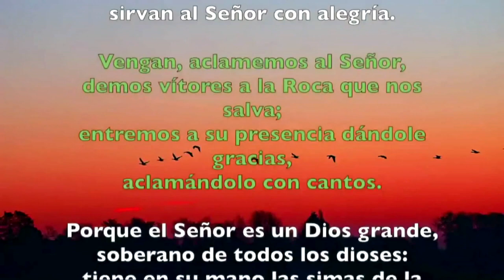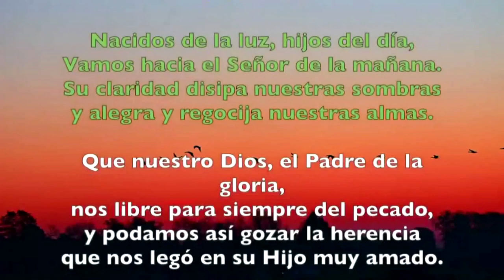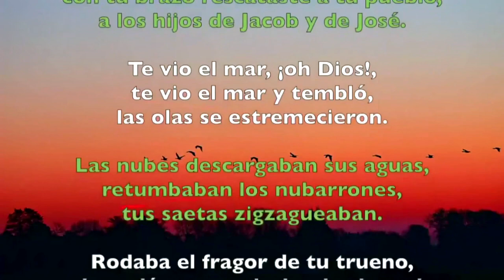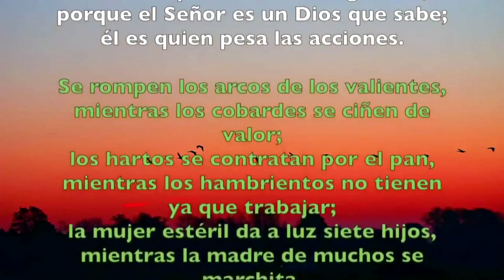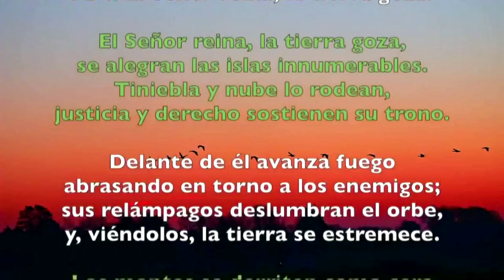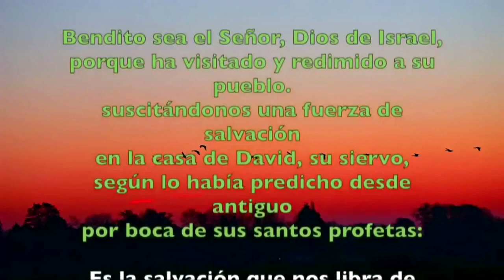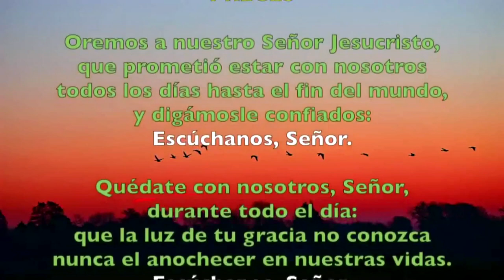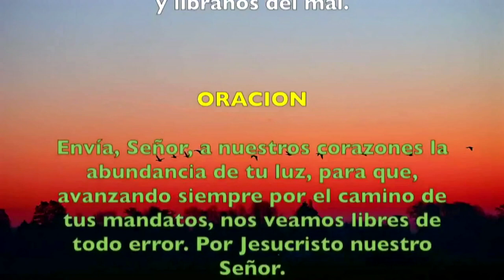Oración de la mañana (Laudes) MIÉRCOLES 10 DE JULIO 2019 | Padre Sam | Producción Crisol